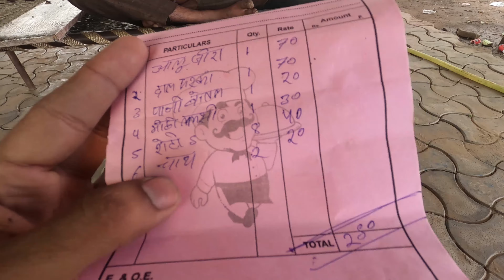Good (Good Friday) hogaya • Let's explore NUH | Vlog 37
** Nuh is located in the Mewat district of Haryana, located almost 70 km from the national capital is  dominated by Meo Muslims and modest home to several historical structures and ruins and is a day trip into a bit of history. **

🎵 Track Info:

Title: Hope for Tomorrow by Tokyo Music Walker
Genre and Mood: Holiday + Calm